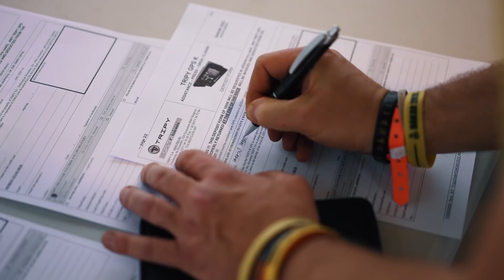DAKAR 2022 | Administrative checks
Dakar není jen o závodění, občas k tomu patří i papírování 🤓 O to se u nás naštěstí stará náš zkušený manažer Martin Pabiška 💪 A letos má na starosti hned 4 kamčáky z vývoje MMTechnology 🚚 Díky 😁

Díky za sledování! Každý like nebo komentář se počítá tak sem s nimi! 😉